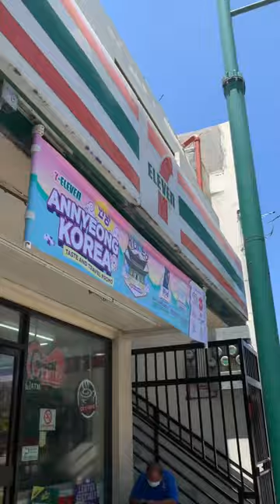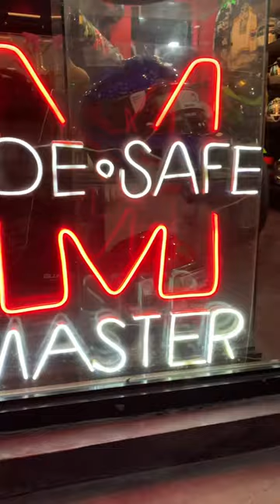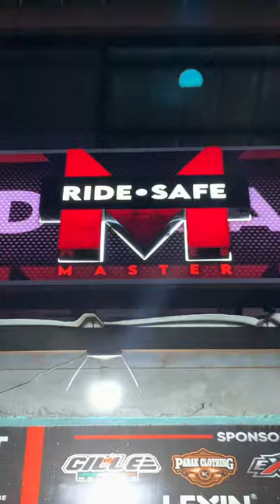NAG CERAMIC COATING TAYO SA CAVITE/RIDE SAFE MASTER/ RED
Sa mga tropang gusto magpa ceramic coating nag hohome service po ako 🫶🏻 RIDE SAFE MASTER.
Raider 150 FI/ KAPWA/CERAMIC COATING/ DETAILING.